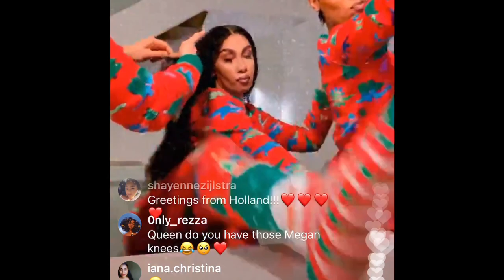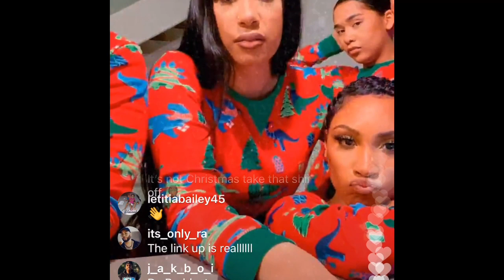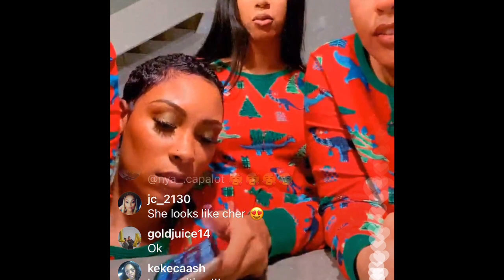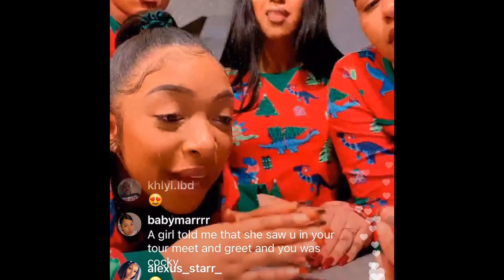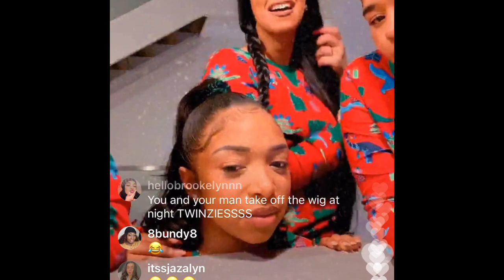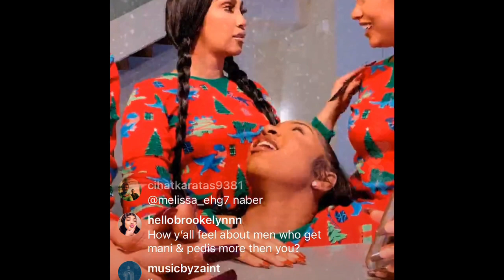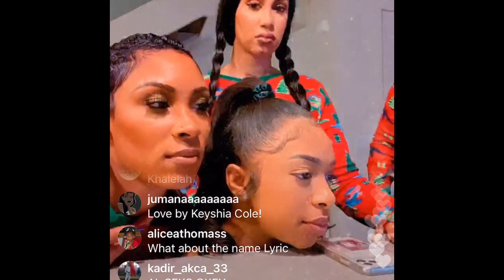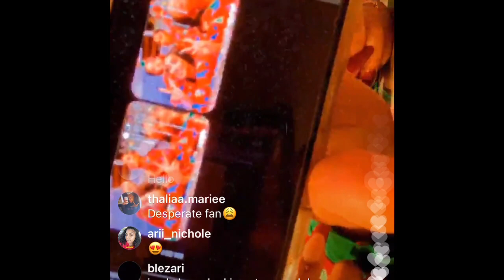Queen Naija And Friends On Instagram Live 12/10/20